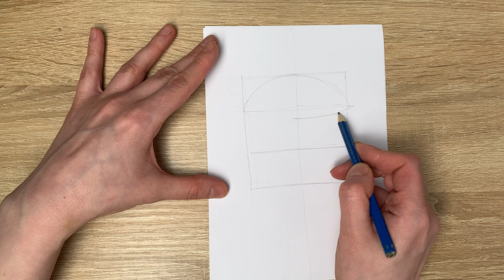Draw a Silly Burger - Toca Life Stories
Learn how to draw a Silly Burgeris a talking burger from Toca Life Stories

Silly Burger appears as a human sized burger with legs and a goofy face.
They can be very hot tempered.
Silly Burger originated from a normal burger but mutated into a talking burger when someone poured Super Ketchup on him.

♡  I would appreciate your comment and like.
Time Code
00:23 |  draw the borders of the burger
00:32 |  the top of the bun
00:47 |  patty
01:04 |  lettuce leaves
01:38 |  the bottom of the bun
01:50 |  legs
02:20 |  ketchup
02:29 |  cheese
02:40 |  face: eyes, mouth, nose, eyebrows
03:52 | contour
06:02 | color